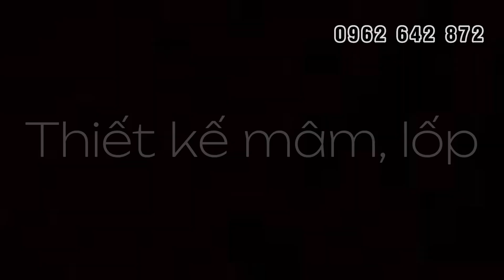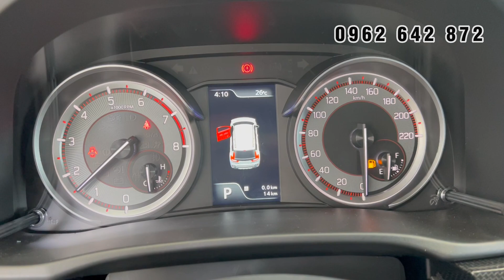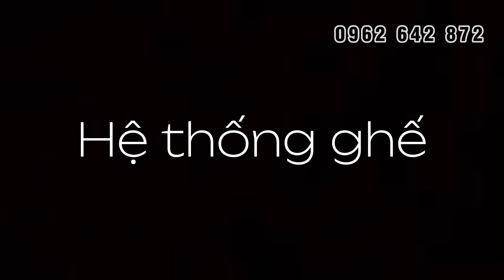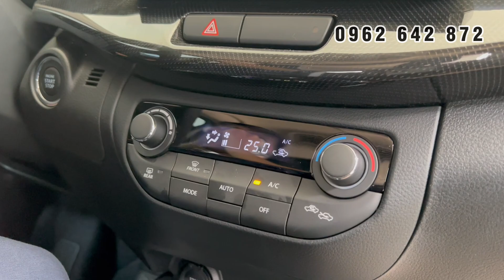Giới thiệu chi tiết mẫu xe Suzuki XL7 tiêu chuẩn sau hơn 4 năm ra mắt vẫn giữ nguyên thiết kế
XL7 được giới thiệu vào 2020 như bản nâng cấp hoàn thiện của Ertiga và ngay lập tức trở thành mẫu xe bán chạy nhất của hãng Suzuki tại Việt Nam.
Hiện tại khuyến mãi của xe đang giảm giá rất tốt lên đến 40 triệu.
Giá chỉ còn: 559,9 triệu.